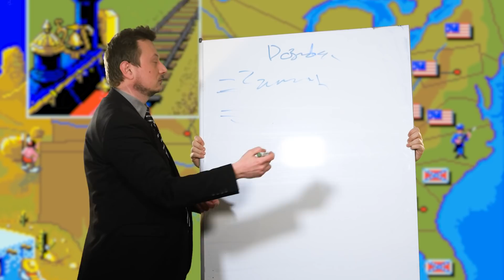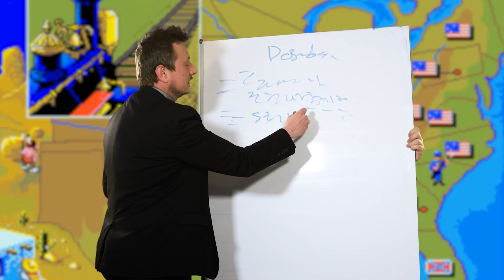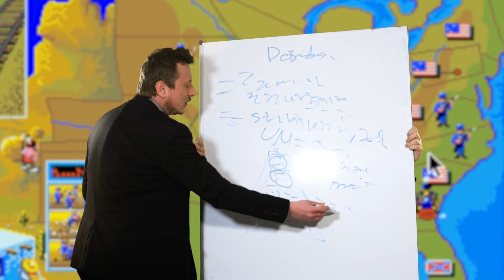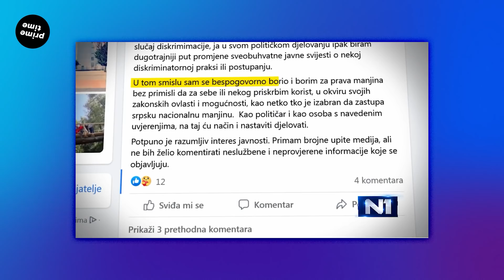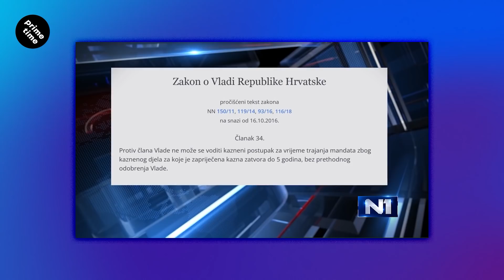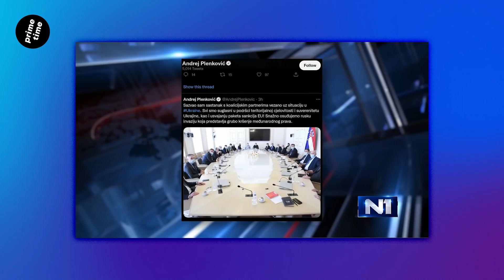Putin nalog | 295 | Prime Time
Ovaj tjedan se ništa nije događalo. Ničeg nema. O ničem se nema za pričati. Ništa analizirati. Možda samo kraljevske gmazove.

Prime Time se emitira nedjeljom u 20h na N1 televiziji.